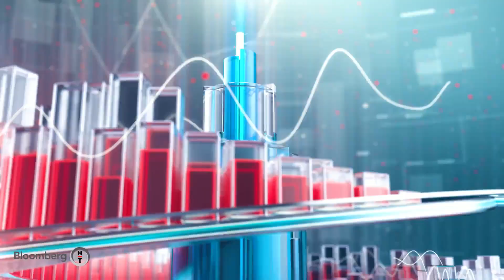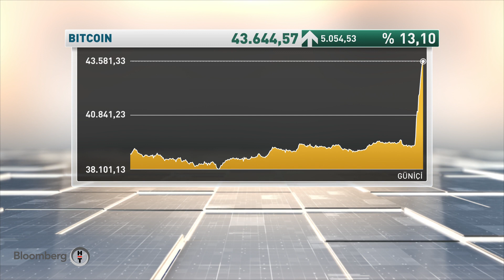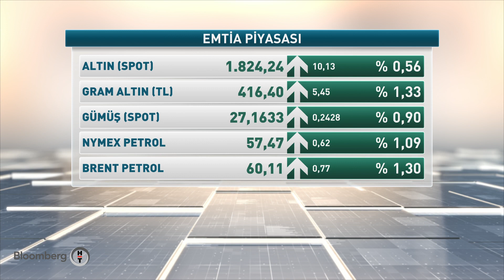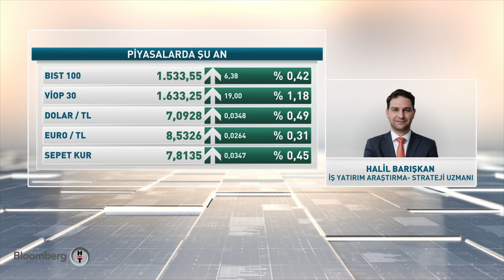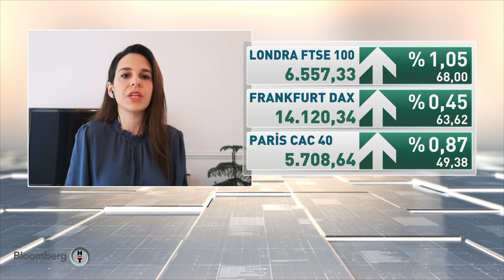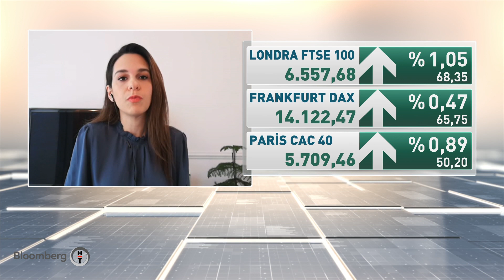Biden dönemi Türkiye-ABD ilişkileri - Finans Merkezi | 08.02.2021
Avrupa borsalarında yükseliş sürüyor

Biden dönemi Türkiye ABD ilişkileri

Konuklar:
MEHMET ALİ YALÇINDAĞ TÜRK AMERİKAN İŞ KONSEYİ (TAİK)